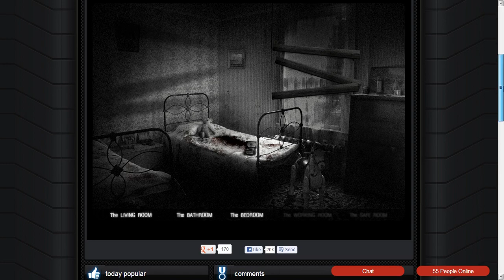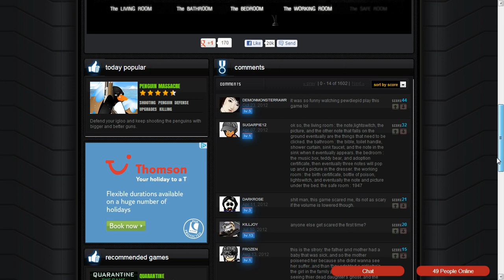The House 2 #4